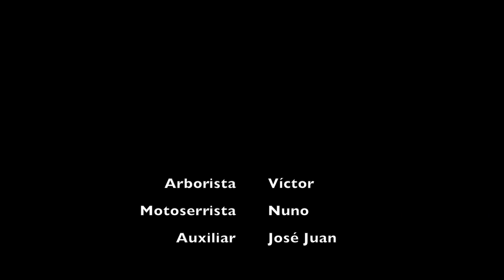TALA DE ARAUCARIA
Tala de Araucaria en Tafira mediante la técnica de trepa y apoyado por la grúa.